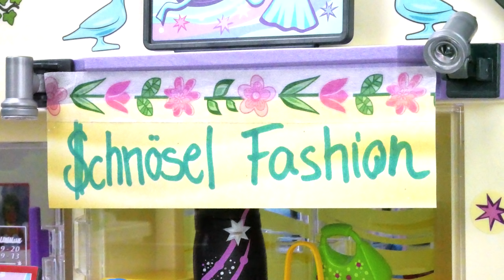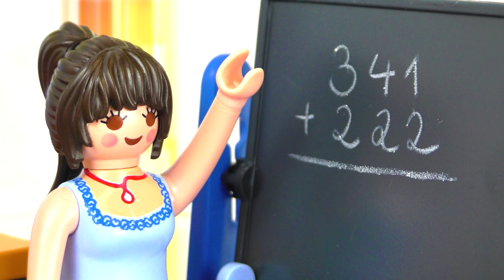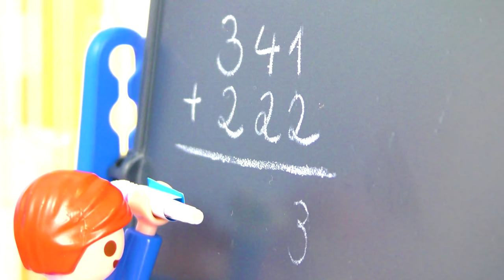DER GROßE STREIT - Der Film | Es wird laut bei Familie Vogel! | Was ist nur los? | Playmobil Film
oder Amazon
Hier auch als CD oder Knete (Werbung in eigener Sache)

Bei Familie Vogel kann es auch mal krachen! Egal ob Rosenkrieg zwischen Claudia und Martin oder Streitereien bei den Kindern! 😅 Hier gibt es nochmal die 10 verrücktesten Geschichten dazu!

21799